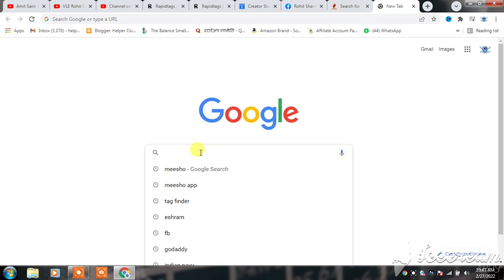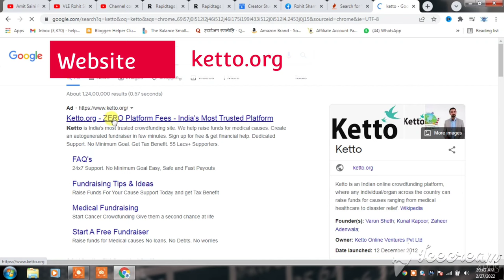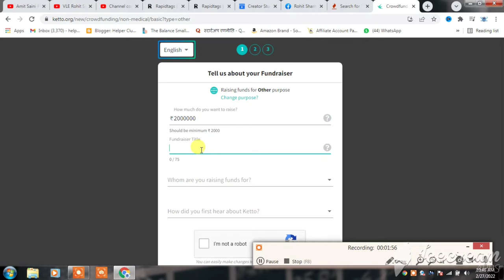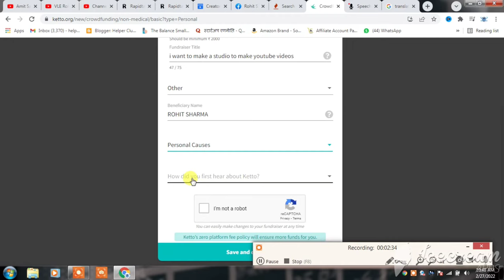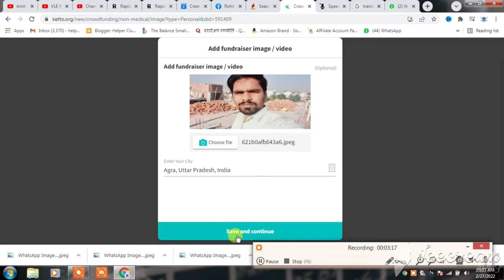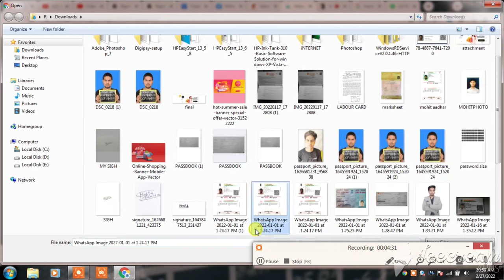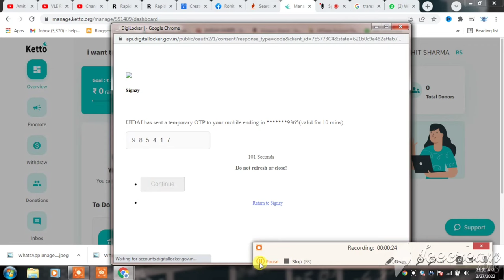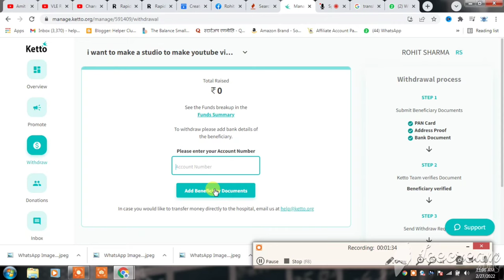इमरजेंसी में पैसे कैसे इकठ्ठा करे l how to raise funds online - donation kaise le l Rohit Sharma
😍My Gadgets😍